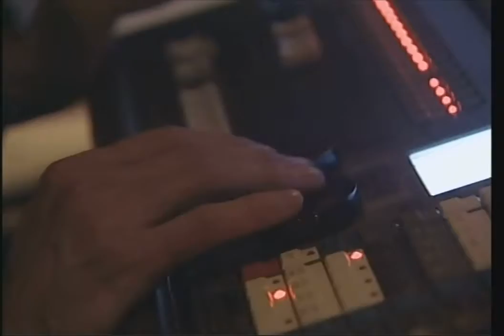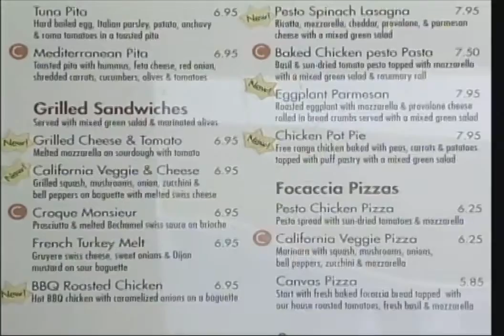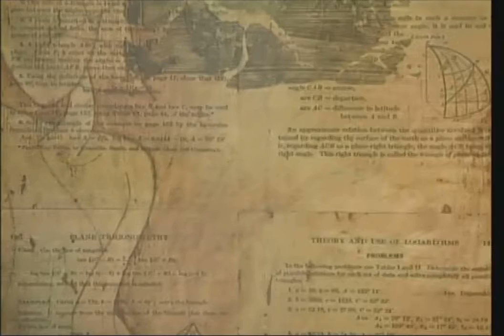Inside City Limits #567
2003 magazine show from San Francisco cable. Host: Diane de Castro

00:39 People on the Street
01:11 "The Beat" at Universal Arts
03:55 Thomas Simpson on Afro Solo festival
05:30 SOMArts Gallery
07:49 Thomas Simpson on Afro Solo
09:57 Zuni Cafe
13:22 Rhonda Benin on Afro Solo
15:34 Mezzanine
18:46 Donald Lacy on Afro Solo
21:04 Canvas Cafe